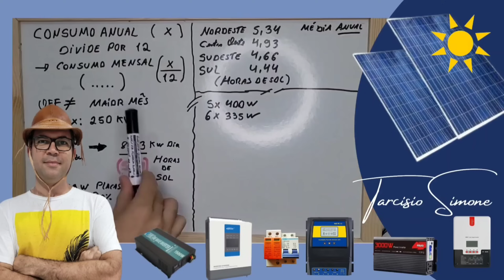LIFEPO4 no BRASIL Zero imposto e Entrega Rápida !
CHEGOU grande estoque de Baterias LIFEPO4 no Brasil
4PCS 100Ah Kingbo Lifepo4
4PCS 105Ah Kingbo Lifepo4
NOVA 24V 100AH LIFEPO4 com BLUETOOTH
NOVA 12V 100AH LIFEPO4 com BLUETOOTH
2PCS EVE206ah Kingbo Lifepo4 BR
NOVA 24V 200AH LIFEPO4 (JK BMS E BLUETOOTH )

HÍBRIDO Swipower até 6200W NO BRASIL
HÍBRIDO ANENJI 4000W NO BRASIL
HÍBRIDO ANENJI 4000W OU 6200W (SEM BATERIAS)
HÍBRIDO 120v até 5600W
HÍBRIDO Y&H 4200W NO BRASIL
HÍBRIDO 3kw SRNE NO BRASIL
HÍBRIDO 5kw SRNE/TIGEN NO BRASIL

INVERSOR HOULI ATÉ 4000w BRASIL

Controladores de carga MPPT NO BRASIL:
NOVOS POWMR/Epever ATUALIZADOS
MPPT HX CONTROLER até 60A